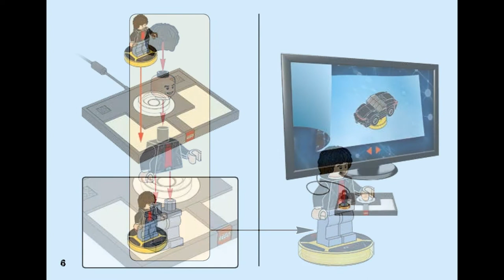Michael Knight (how to build) | LEGO Dimensions 71286